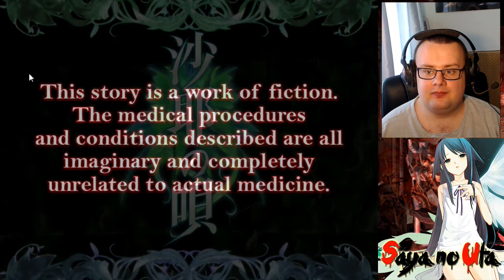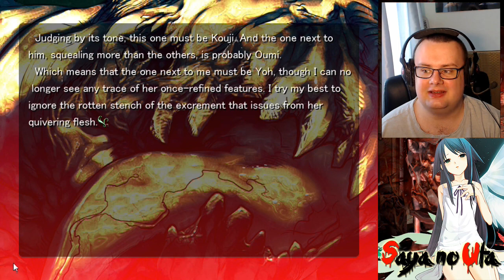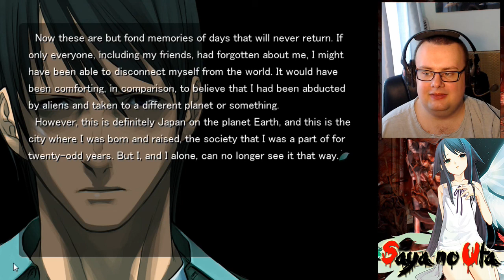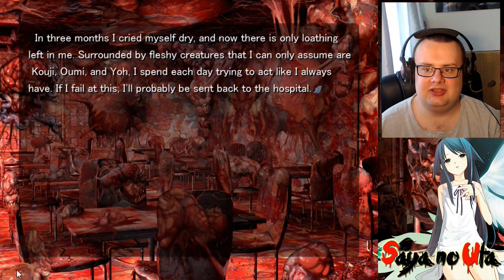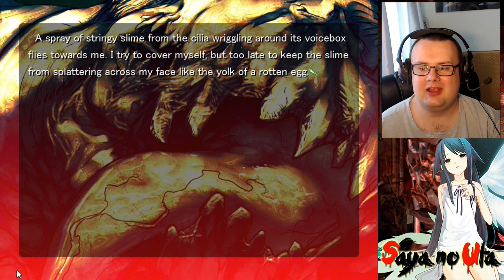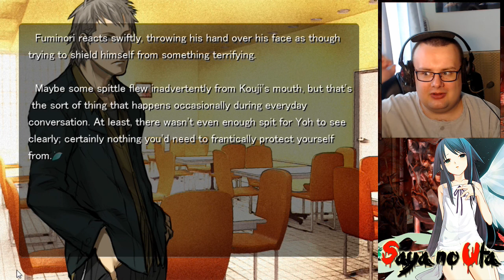X gra w Saya no Uta (part 1)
Lovecraft, oh my! Strategiczny odwrót! Pułapka percepcji!